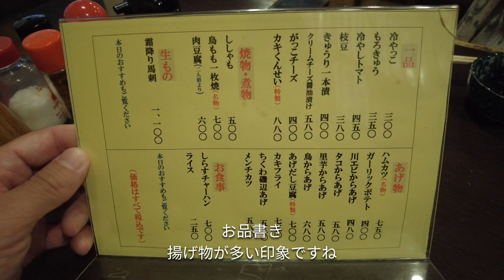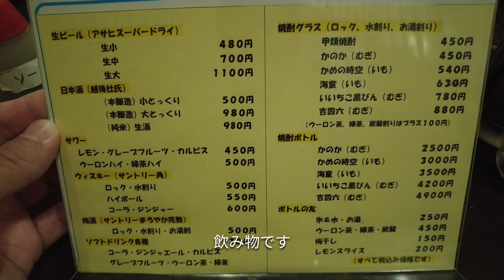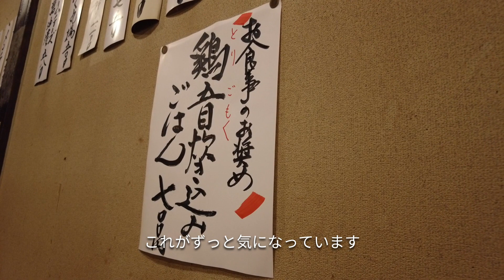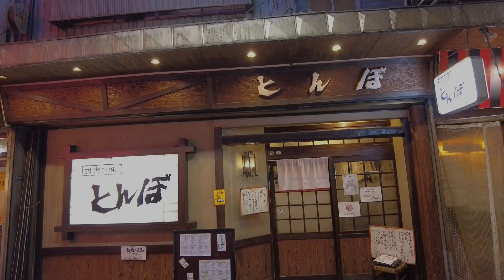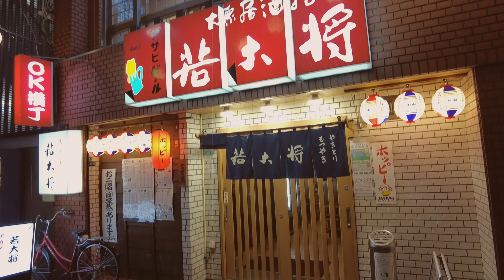【赤羽 飲み】地元民おすすめ！シルクロード商店街にある昔ながらの酒場でしっぽりと日本酒を飲む夫婦。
今回は東京都北区【赤羽】で夫婦飲みしました！

視聴者様より教えていただいた【田舎三昧 とんぼ】さんへお邪魔しました。
せんべろの聖地である赤羽の中では大人な雰囲気で、お料理とお酒でちびちびと、ゆっくり楽しめました。
地元のお客さんが多かったようです。憩いの場という感じでした。
じつはこんないいお店知ってるよ！と内緒で教えたいお店です。
教えてくださった視聴者様、ありがとうございました！

▼ご質問、ご感想などあればお気軽にコメント欄にお寄せください。

お酒が好きすぎて全国の酒場と名物グルメを求めて飲み歩き、食べ歩きをしている夫婦です。
旅先で必ずお酒を飲むので移動は全て公共交通機関、ホテルはコスパ第一で選んでいます。なのでお酒と食事に全力投球しています！
吞兵衛さんや食べる事が好きな方が楽しめるような動画になっています！お酒でも飲みながらゆったりと動画を楽しんで頂ければ幸いです。

一人吞みや一人飯でも入りやすいお店がメインです。旅行だけではなく出張の際のお店選びの参考にもして頂ければ幸いです。

▼撮影機材▼撮影は全て小型このカメラです。3軸ジンバル搭載で手振れしにくいので旅行の撮影にオススメです。